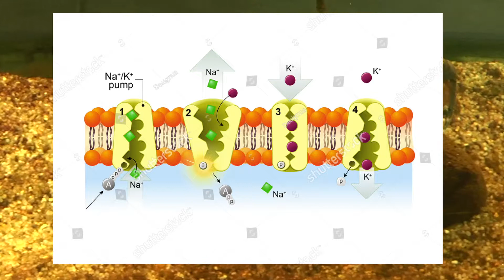Videnskab er lidenskab Steno Museet, Jens Chr Skou